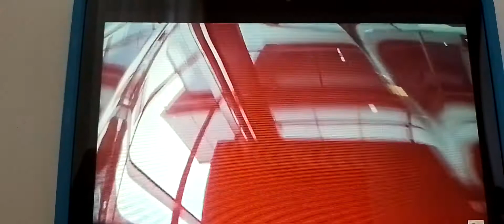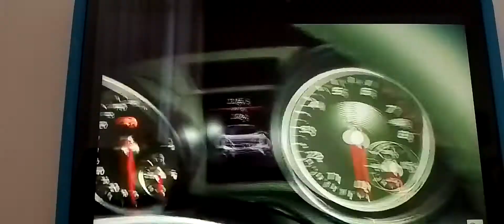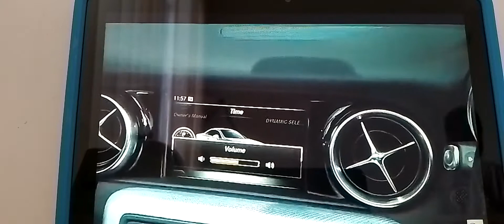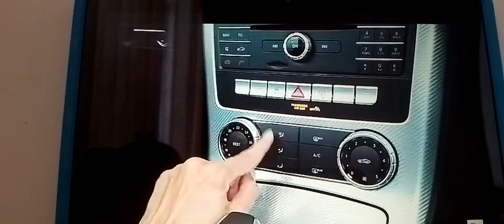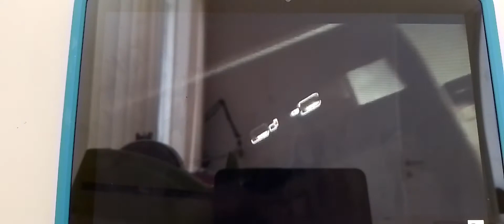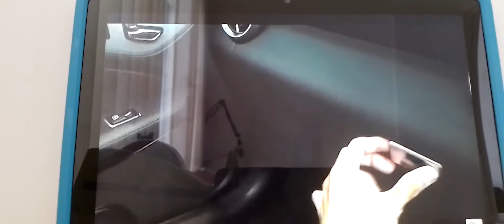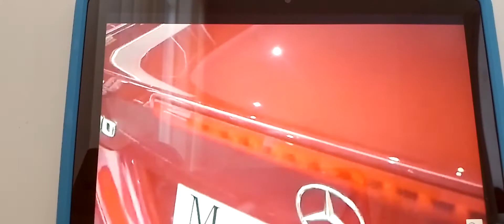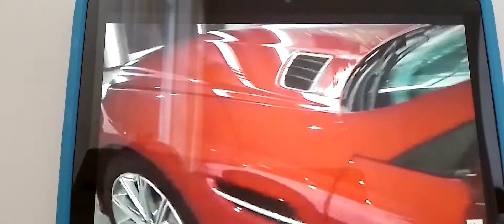Review Mercedes Benz SLC 200 [R172] - Indonesia